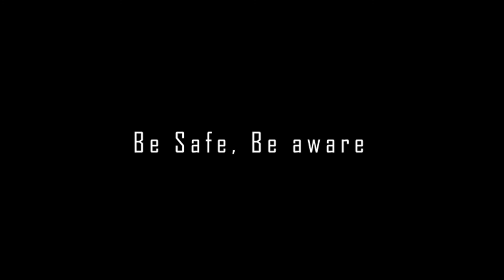Corona Virus in bangladesh I Animation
Corona Virus in bangladesh